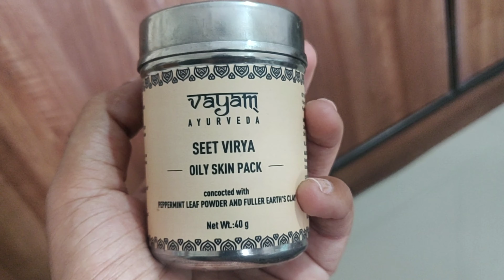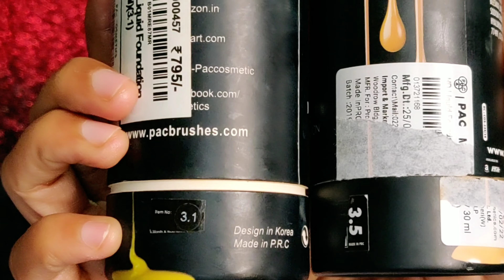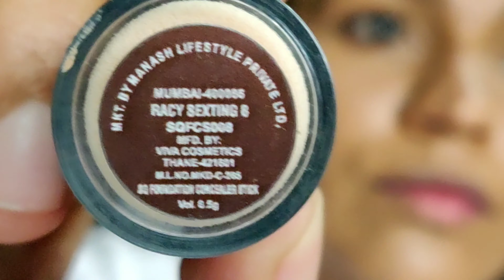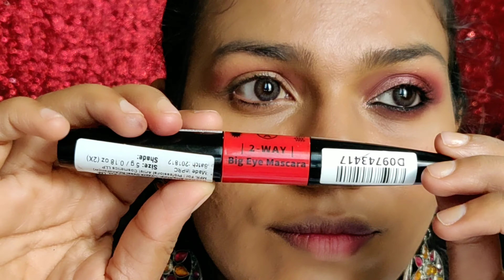ഇടാൻ പറ്റാതെ പോയ Eid Makeup|Special Occassion Makeup|Malyalam|Makeup for white kurti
Stay Quirky Foundation Concealer Contour Color Corrector Stick, For Dark Skin - Racy Sexting 8 (6.5 g)
Purplle Foundation Concealer Color Corrector Stick, For Wheatish Skin, Secret Keeper - That Untold Getaway 10 (5.5 g)
Stay Quirky Satin Finish Loose Powder, Nude, Bonin' Guaranteed - On the Floor 1 (6 g)
Miss Rose Professional Gold 24 Colors Makeup EyeShadow 24 g (Gold) ( 7001-062NY-01)
Swiss Beauty Pro Blush & Highlight 8 Blush and Highlight Powder In Palette (SB-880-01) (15 g)
Vayam Ayurveda Seet Virya Oily Skin Face Pack concocted with Peppermint Leaf Powder and Fuller Earth's Clay (40 g)
Vayam Ayurveda Roop Nikhar Skin Glow Pack concocted with Red Clay Powder and Hibiscus Powder (40 g)
DermDOC Oil Based Skin Brightening Serum - Hyaluronic Acid + Salicylic Acid (10 ml)